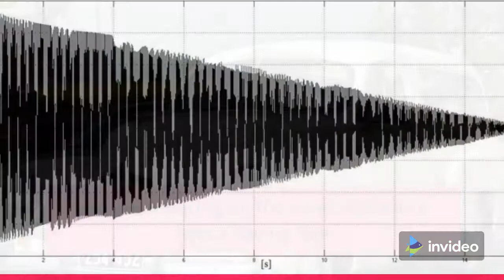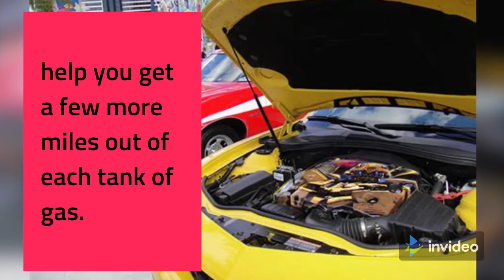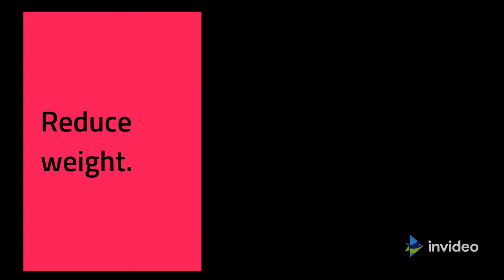How to increase gas mileage by 70 percent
in this video, you will learn how to save fuel when there is a crisis and you have run short of fuel, the tips in this video can help you to reach the nearest gas station,